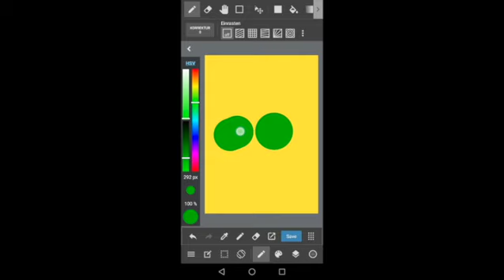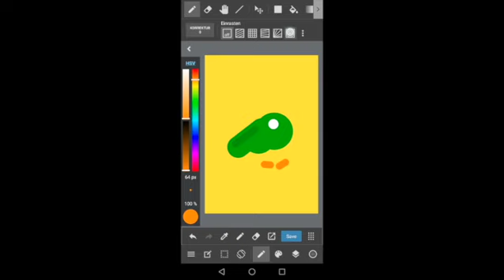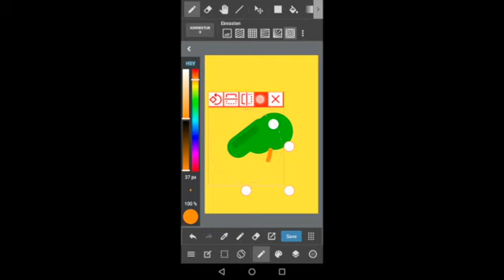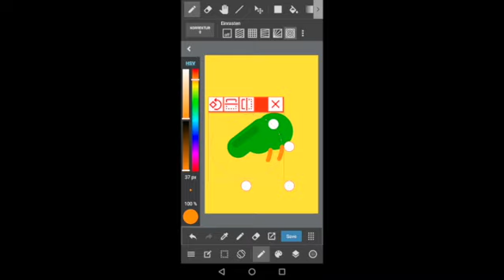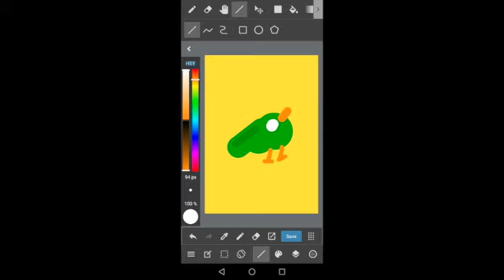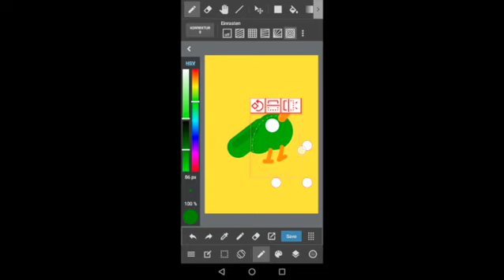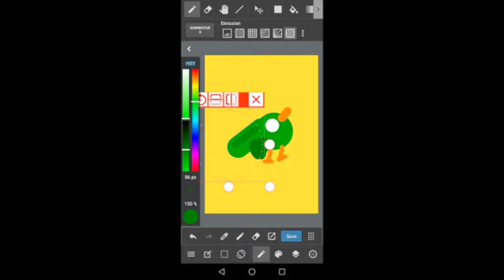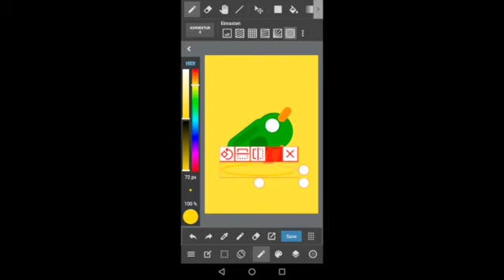Drawing a Bird in the Kurzgesagt Style with MediaBang Paint!(Digitalart)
I have drawn a Bird in the Kurzgesagt Style.
Also, this is a short Video on how MediaBang Paint is working and how you can use it.